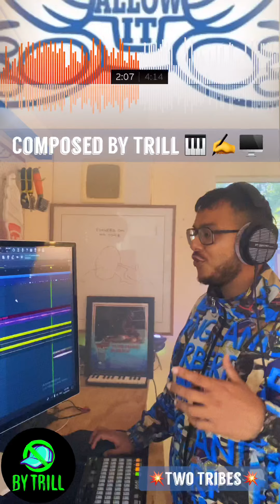Composed By Trill 🎹✍️🖥- 💥Two Tribes💥 (commentary off)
Commentary off

A complete run down from A to Z from intro build up drop chorus break to verse bridge chorus.

A bit of an arrangement to juxtapose the two seperate drum kits used in this production to form the two tribes.

Born drum-kits were put together in-house, including lots of big cymbals and both dry and wet percussion 🥁.